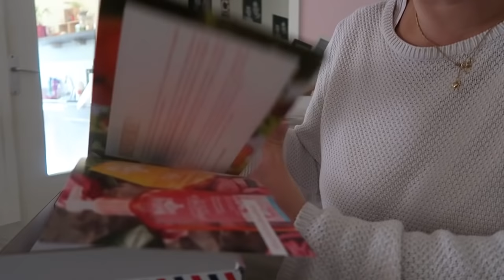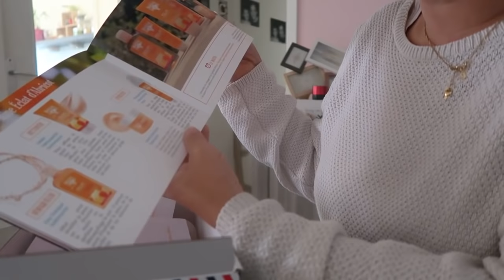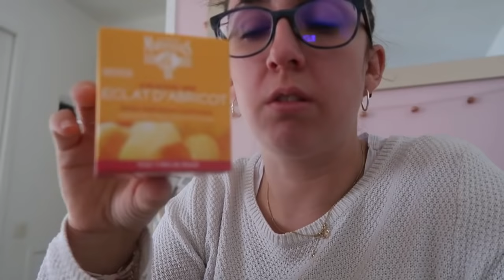VLOG #162 : DEGONFLES ! | MimiYT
♡ Matériel Vidéo ♡
Appareil : CANON G7X

N'hésite pas à me laisser tes commentaires, tes idées de vidéos, tes suggestions pour améliorer mon contenu !

Toute remarque est bonne à prendre !

Gros bisous !

Mimi